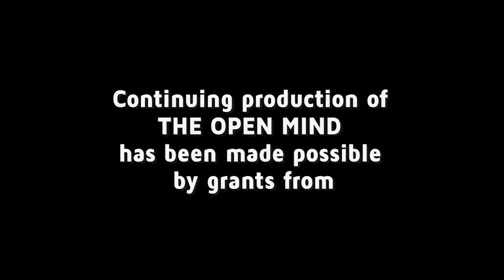Richard Gingras on The Open Mind: News, Disinformation, and Free Expression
On this week’s episode of The Open Mind, we welcome Google News Vice President Richard Gingras. Gingras is a distinguished public digital and new media executive newsgeist organizer who recently announced a $25 million dollar investment to expand support for the news eco-systems long-term success in online video, specifically to improve the news experience on YouTube, including features to give viewers more context on issues that have been subject to misinformation. Gingras oversees pages that connect more than a billion unique readers each week, articles from journalists in 72 countries, 45 languages.

Together, we discuss the state of free expression on the internet, and the role of Google in providing access to information that changes the way we understand global and local issues. Gingras claims that since we live in an entirely different world, where every person has essentially been handed a printing press, we must evolve the ways that we interact with information. In our evolving ecosystem of news, Google looks to adapt services such as Google Search, Google News, and YouTube, to provide new resources for understanding issues of our day. Gingras sites that providing statistics for communities beyond weather, into data surrounding crime, air quality, or housing costs can inform communities of the pressing issues that need to be addressed at polls.